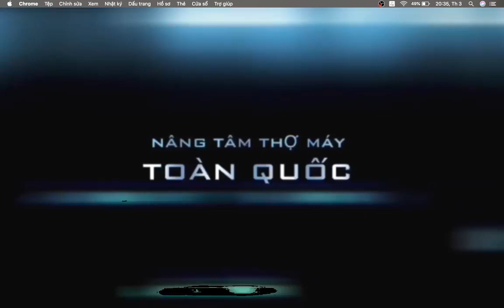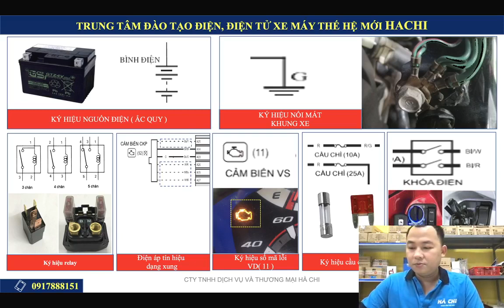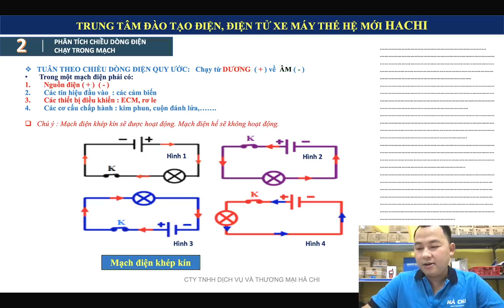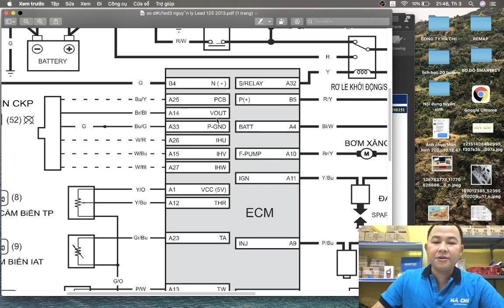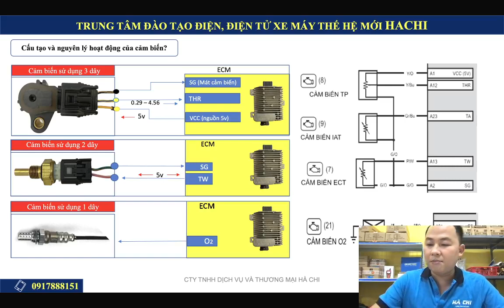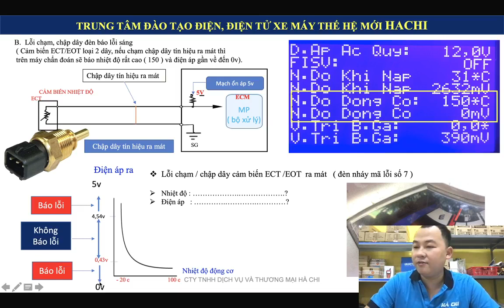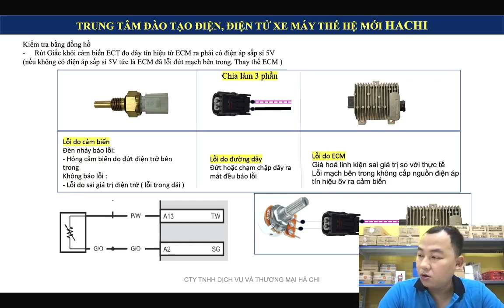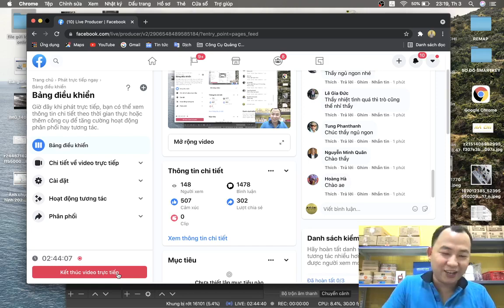Nguyễn Văn Hà:Buổi 4 Cấu Tạo và Nguyên Lý làm việc của các Cảm Biến trên xe phun xăng điện tử PGM-Fi